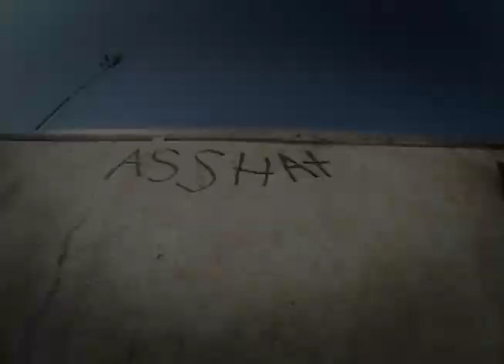Dane Warner and Jody Wiegle.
Filmed in 6 hours with Toast Skateboards riders Dane Warner and Jody Wiegle.